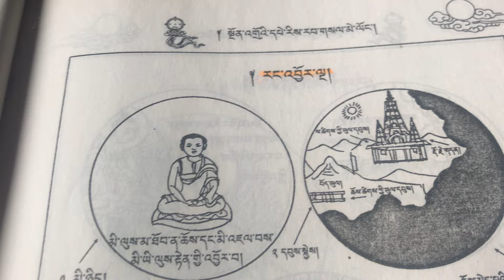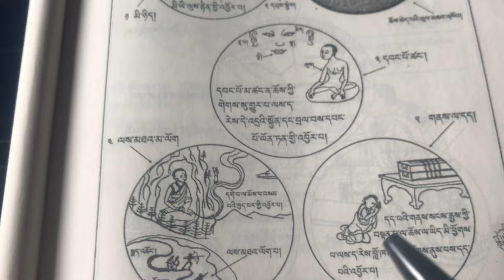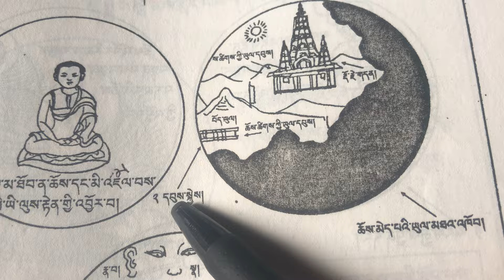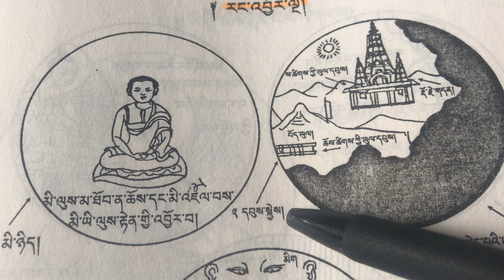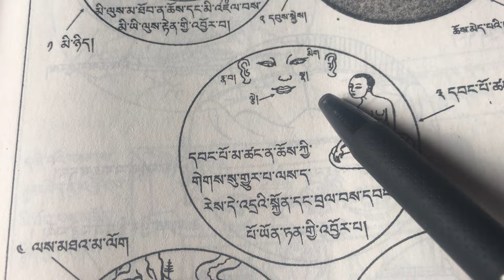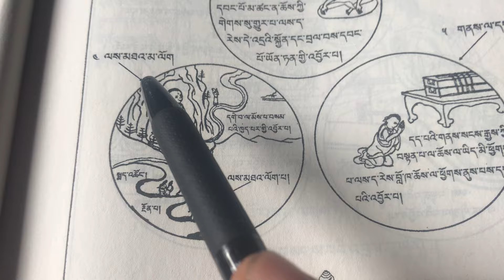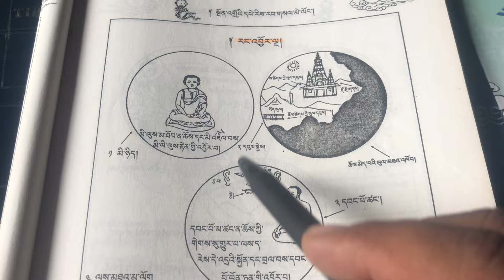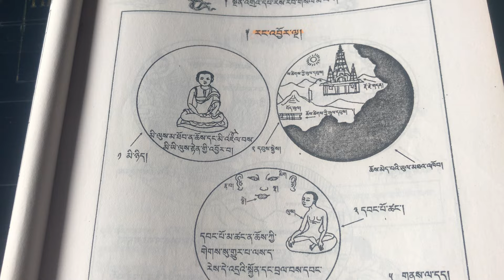ङोन्ड्रो पुर्व अभ्यासबाट दुर्लभ मानव चोला प्राप्त गर्न कठिनाइ बाट आफुमा पुग्ने पाँच सम्पत्ति ।